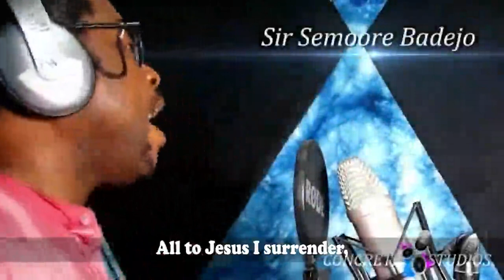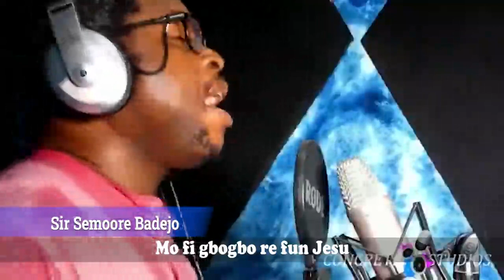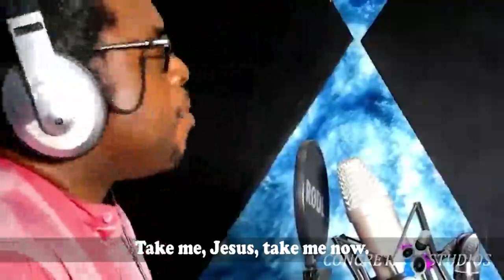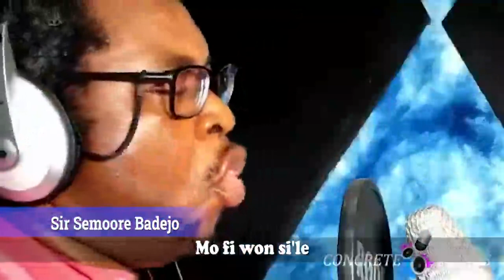ALL TO JESUS I SURRENDER/MO FI GBOGBO RE FUN JESU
Mo fi gbogbo re fun Jesu
Patapata laikukan
Un o feran re, un o gbekele
Un o si ma baa gbe titi
Mo fi won si'le
Iwo Olugbala mi ni
Mo fi si'le fun

Mo si wole l'ese re
Mo fi afe aye sile
Jesu joo gba mi loni

Let me feel Thy Holy Spirit,

Jesu se mi ni Tire
Je k'emi mimo s'eleri
Pe'mi tire, 'wo temi